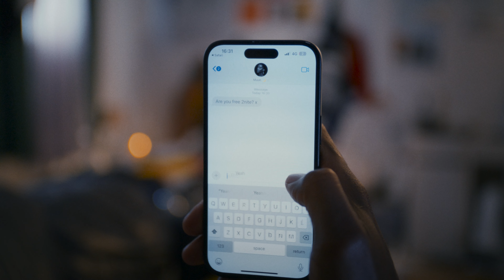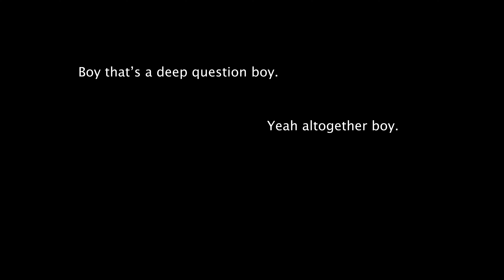GBNGA - ORGANISED MESS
Directed by Tolu Andu
Cinematography by Marc Malilay
Graded by Emmanuel Benjamin
Gaffer: Anil Kaygil
Edited by GBNGA

Produced by Alfie Rudman.

Life is an Organised Mess.